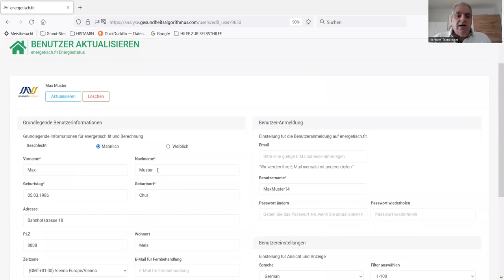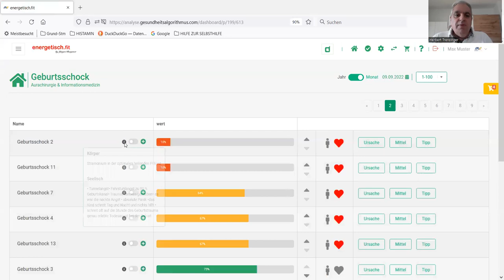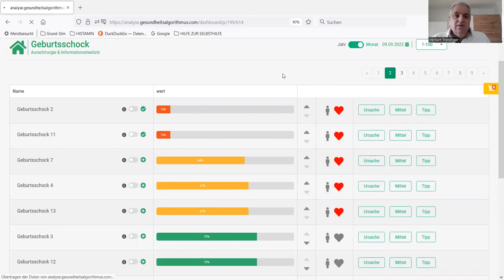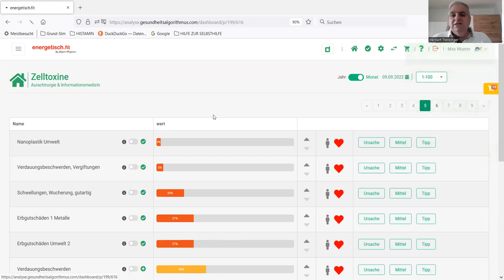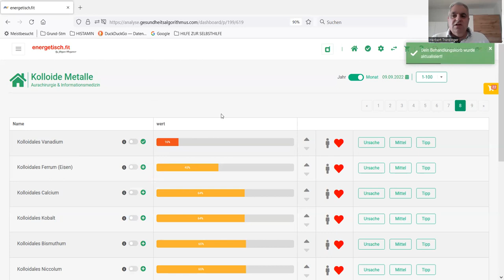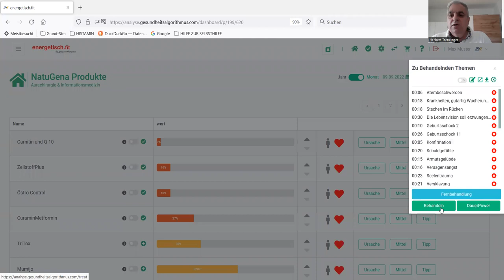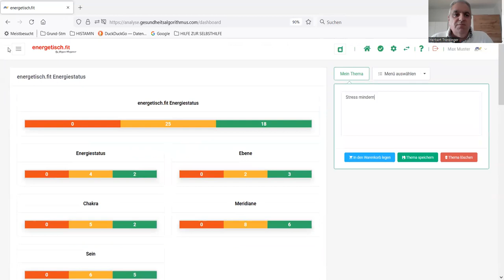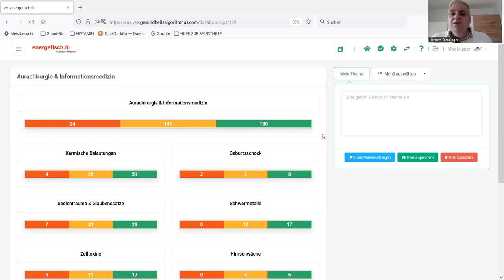Auarchirurgie & Informationsmedizin Modul 1 Karmische Belastungen mit Herbert Trenzinger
Dieses Software ist speziell für Neueinsteiger als Unterstützung zur Aurachirurgie gedacht. Einfach zu bedienen braucht es keine grossen Computerkenntnisse.
Für den Profi gibt es weiter Module einzeln oder zusammen  je nach Bedürfnissen gibt es die Möglichkeit diese zu mieten. Selbstverständlich könnten sie so eine Software zuerst kostenlos testen. Ich freue mich auf Ihre Anfrage
HERBERT TRENZINGER
Dipl. Lebens- und Sozialberater
Rührndorf 33
4551 Ried im Traunkreis
Mobil: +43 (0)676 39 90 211